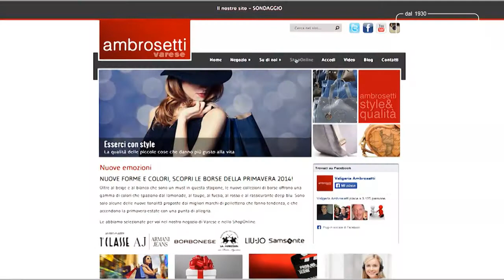Video Borse Nolita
Trovi questi prodotti nel nostro negozio di Varese e nel nostro sito ecommerce

Qualche volta cambiare le regole del gioco fa bene, soprattutto quando il campo di battaglia è il vostro guardaroba.

Gli accessori fanno la loro parte, convivono scontrandosi ed alleandosi creando un binomio perfetto con gli outfit femminili.

Questo è il messaggio che le borse Nolita vogliono trasmettere.

In questo video potrete scoprire la collezione Primavera/Estate di borse e accessori Nolita, brand famoso per le creazioni nel mondo dell'abbigliamento donna, ma smanioso di sfondare anche fra le amanti delle fashion bags.

Visionate in anteprima le borse in morbidissima ecopelle, dal motivo traforato e dal tocco glamorous grazie ai colori fuxia, bianco e nero, oppure ammirate la leggerezza e la semplicità della borsa Kelly bicolore in econappa!

Ma se cercate energia, allora vi distinguerete indossando una sacca sottospalla minimal o una shopping bag dalle mille cerniere grazie alla linea di borse create per esaltare il vostro animo rock!

E i prezzi?

Davvero competitivi con costi dai 95 euro ai 135 euro.
Acquistate le borse Nolita anche comodamente da casa vostra sul nostro shoponline visitando valigeriaambrosetti.it oppure contattateci in store al 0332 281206.